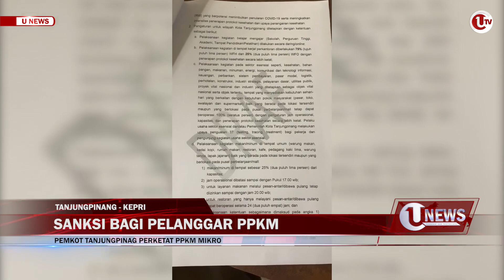SANKSI BAGI PELANGGAR PPKM | U-NEWS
TANJUNGPINANG - Pemerintah kota Tanjungpinang, akan memberikan sanksi bagi pelaku usaha yang melanggar Pemberlakuan Pembatasan Kegiatan Masyarakat (PPKM) berbasis mikro.

Berikut Liputannya.

Pemimpin Redaksi Ulasan.Tv, Aji Anugraha